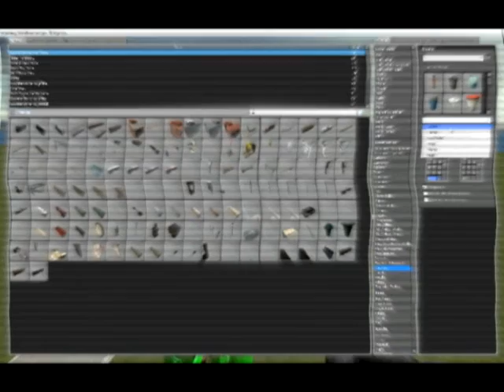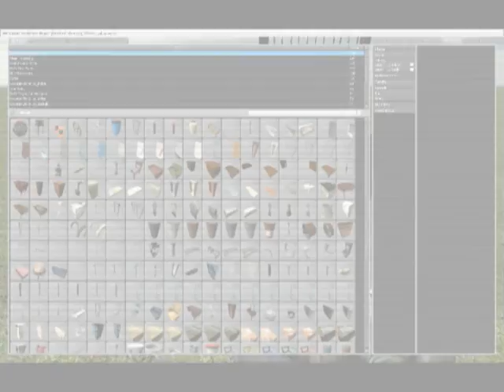Garrysmod Reverse Build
A new way of destruction!

Programs: Garrysmod, Windows Moviemaker, Sony Vegas 9